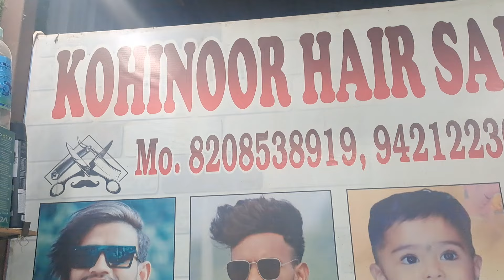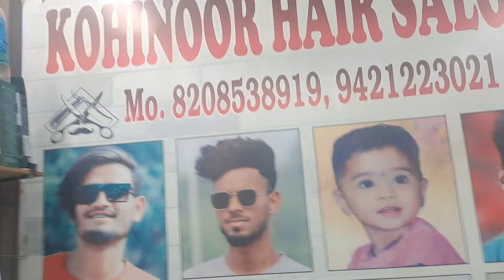गोलु 2 ने क्या कहा 🧐 - ROCKY & KK UPDATE ♥️-MTR SANT VLOG- ROCKY STAR BAND